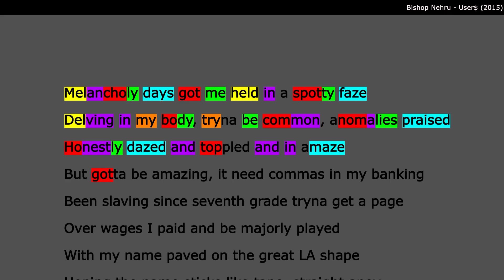Bishop Nehru on User$ | Rhyme Scheme